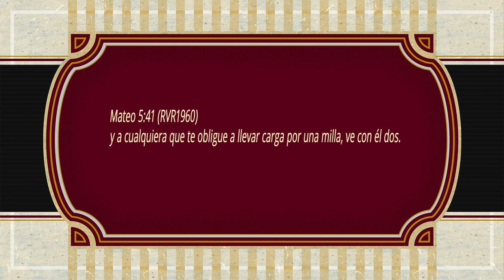ORACIONES PARA REFLEXIONAR "LA MILLA EXTRA"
LA MILLA EXTRA
Amado Señor, vivimos en un mundo en donde muchas veces se nos ha instruido para hacer lo que nos toca hacer, para recibir por lo que pagamos y en muchas ocasiones, para no dar más de lo que debemos hacer.
Nos conformamos con pasar las materias en el colegio y con ese estilo de vida vivimos, sin aportar más cuando bien podríamos hacerlo.
Hoy queremos salir de ese estereotipo y hacer más de lo que se espera, más de lo que se nos ha pedido que hagamos y caminar esa milla extra que nos saque de la comodidad y nos exija mucho más.
Aún en medio de tanto dolor, en medio de tanta angustia y desesperación; en medio de nuestra propia necesidad, queremos dar siempre, la milla extra en todas las áreas de nuestra vida, en nuestras relación con nuestros esposos, hijos y familiares. En nuestro trabajo, con nuestros proveedores, jefes, compañeros, clientes y empleados.
Que nos acostumbremos a dar siempre la chascada, el pilón, el incentivo extra y de esa forma sembrar agradecimiento en los demás.
Que no nos pese, que no nos duela, que no lo sintamos como una carga; que lo hagamos con una sonrisa, como un hábito, como parte de nuestra propia identidad.
Que nunca digamos: no es mi trabajo, no me toca hacerlo; yo no lo arruiné, por qué debería repararlo.
Que los comentarios de los que solo hacen lo que se les pide, no nos desanime; que sigamos dando lo mejor, aunque por el momento no se note que se aprecia nuestra labor; que nos demos cuenta que entre más millas extras caminemos, más nos acercaremos a Ti.
En el nombre de Jesús, queremos darte la milla extra Señor en todo lo que pidas, en todo lo que demandes, en todo lo que sea agradable a Ti.
Amén.
Mateo 5:41 (RVR1960) y a cualquiera que te obligue a llevar carga por una milla, ve con él dos.